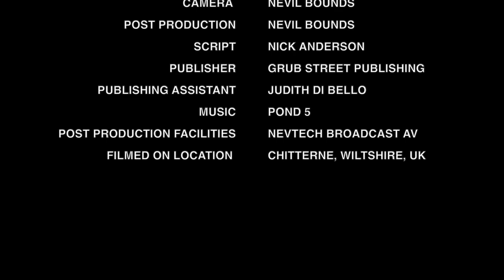Sir Richard Johns Part 6